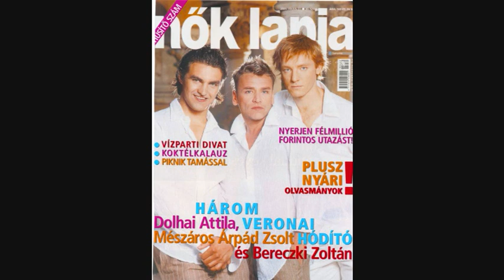Dolhai Attila-Van ami sikerül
Dolhai Attiláról saját készítésű videóm.
Zene:Dolhai Attila:Ébredjen a nap c.albumáról